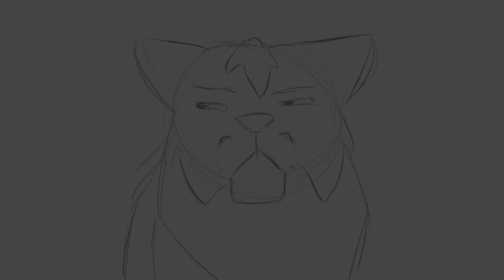Warrior Cats MAP - GOMD Mapleshade part 2